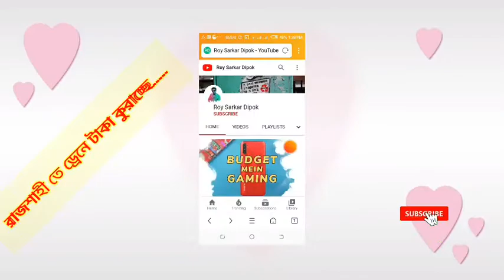রাজশাহীতে ড্রেনের মধ্য টাকা ভাসছে।সূএ সময় সংবাদ Bdlive24.com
রাজশাহী রেলওয়ে অফিসার্স মেস ভবনের সামনে অনেক মানুষ। সবার চোখ ড্রেনের দিকে। ভিড় ঠেলে সামনে গিয়ে দেখা যায়, কিছু মানুষ ড্রেনের মধ্যে কি যেন খুব খুঁজছেন। কেউ একজন পেয়েও গেলেন প্রত্যাশিত বস্তুটি। তার হাতে ৫০০ টাকার নোট। কি আশ্চর্য, ড্রেনে ভাসছে টাকা!

মূহূর্তের মধ্যেই ড্রেনে টাকার খবর ছড়িয়ে পড়লে আরও মানুষের সমাগম বেড়ে যায় ঘটনাস্থলে। যারা এতোক্ষণ ড্রেনে টাকার কথা শুনে দাঁড়িয়েছিলেন, তারাও নেমে পড়েন ওই টাকা কুড়াতে। কেউ দু’একটি নোট পেয়েছেন, আবার কেউ চেষ্টা চালিয়ে যান। শনিবার দুপুরের এহেন টাকার কান্ড শুনে নিশ্চয় হতবাক হচ্ছেন সবাই। তাহলে যারা নিজ হাতে টাকা কুড়াচ্ছেন তারা কতটা অবাক হতে পারেন ভাবুন তো।

প্রত্যক্ষদর্শীরা কয়েকব্যক্তি জানান, কে বা কারা নিজেদের অনিয়ম রুখতে ড্রেনে টাকা ফেলে দিয়েছেন। সেখানে ১ হাজার, ৫০০, ১০০, ২০, ১০ এবং ৫ টাকার নোটও বিদ্যমান ছিল। টাকা ভাসতে দেখে প্রথমে একজন এবং পরে অনেক নিম্ন আয়ের মানুষ ড্রেনে নেমে পড়েন। স্থানীয় ভাংড়ি বিক্রেতা টুলু তার কুড়ানো টাকাগুলো রেখেছিলেন পকেটেই। তিনি সাংবাদিকদেও কুড়ানো টাকা দেখিয়ে কিভাবে টাকাগুলো পেলেন তিনি বিবরণ দেন।

তিনি জানান, টাকাগুলো অফিসার্স মেসের পশ্চিম থেকে পূর্ব দিকে চলে যাচ্ছিল। ড্রেনে ভাসতে দেখে তিনি নেমে পড়েন।

আসলাম নামের আরেকজন জানান, তিনি এক হাজার ও ৫০০ টাকার নোট পেয়েছেন।

জানতে চাইলে নগরীর বোয়ালিয়া মডেল থানার ভারপ্রাপ্ত কর্মকর্তা (ওসি) নিবারণ চন্দ্র বর্মন জানান, খবর পেয়ে সেখানে পুলিশ পাঠানো হয়েছিল। প্রথমে টাকা কোথা থেকে এলো তা নিয়ে চাঞ্চল্যের সৃষ্টি হয়েছিল। পরে জানা গেলো, টাকাগুলো রাজশাহী সড়ক পরিবহন গ্রুপের। ওই টাকা সড়ক পরিবহণ গ্রুপের পুরনো কাগজপত্রের ভাজের ভেতর ছিল। নগরীর শিরোইল এলাকায় সড়ক পরিবহন গ্রুপের কার্যালয়। সেখান থেকেই কাগজের সঙ্গে খেয়াল না করে টাকাগুলোও ফেলে দেয়া হয়েছিল। তবে সামাজিক যোগাযোগ মাধ্যম ফেসবুকে খবর ছড়িয়ে পড়ে, এগুলো দুর্নীতি করে জমানো টাকা। ভয়ে ড্রেনে ফেলে দেয়া হয়েছে। এ খবর শুনে গোয়েন্দা সংস্থার সদস্যরাও ড্রেনের কাছে ছুটে যান। পরে তারা টাকার রহস্য খুঁজে পান।

রাজশাহী সড়ক পরিবহন গ্রুপের সাধারণ সম্পাদক মতিউল হক টিটো বলেন, আমরা খুবই বিব্রতকর অবস্থায় পড়ে গেছি। ভাবতেই পারিনি পুরনো কাগজের ভেতর টাকা থাকতে পারে। তিনি বলেন, কাগজগুলো ২০১০ সালের আগের, পঁচে গেছে। পোড়ানোর উপায় নেই। তাই ড্রেনে ফেলে দেয়া হয়। পরে ড্রেনে টাকা পাওয়ার খবর শুনে আমরাও সেখানে যাই। তারপর ঘটনা দেখি।

তিনি বলেন, সব মিলিয়ে দুই-তিন হাজার টাকা থাকতে পারে। কিন্তু খবর ছড়িয়েছে লাখ লাখ টাকা।